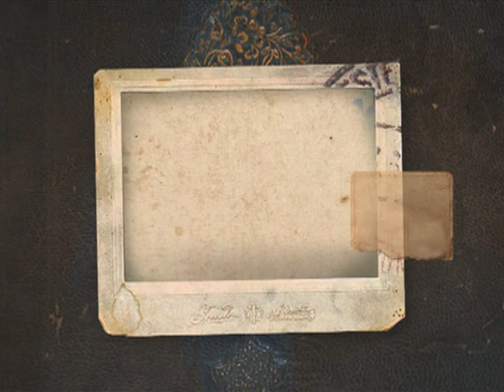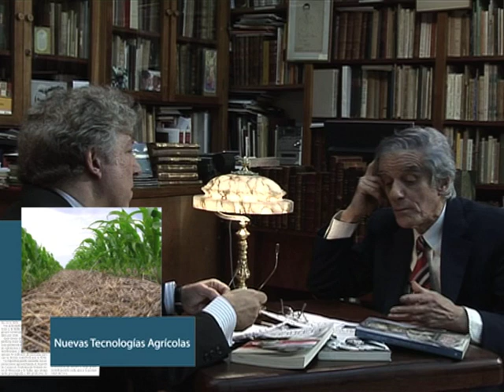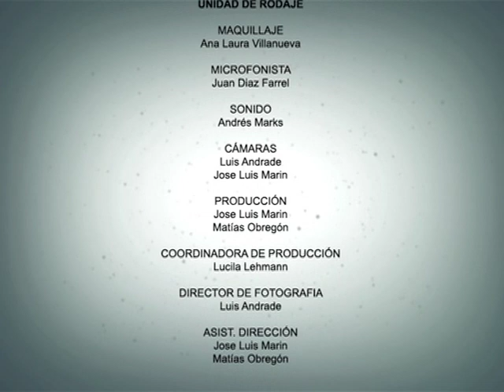Aguafiestas Temporada 1 Programa 1 (completo)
Juan José Sebreli y Marcelo Gioffré hablan sobre el 17 de octubre